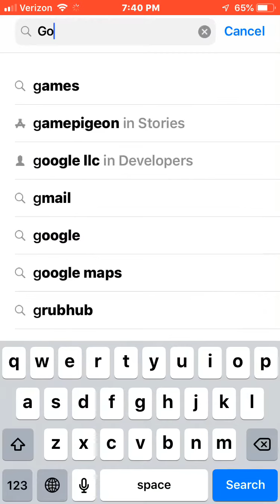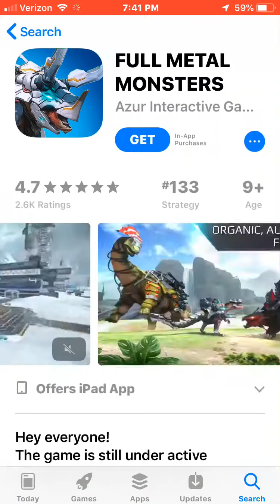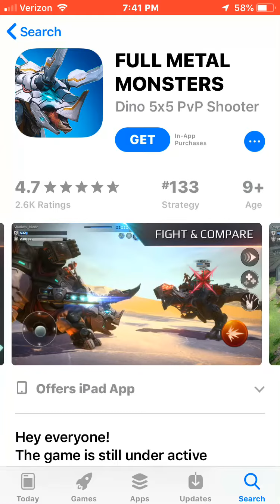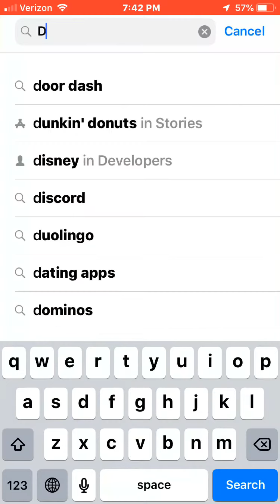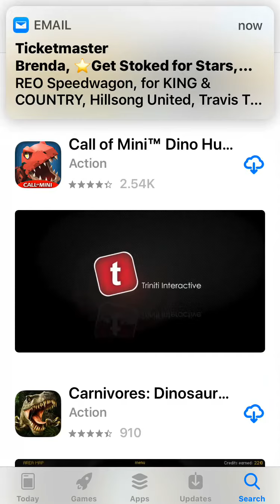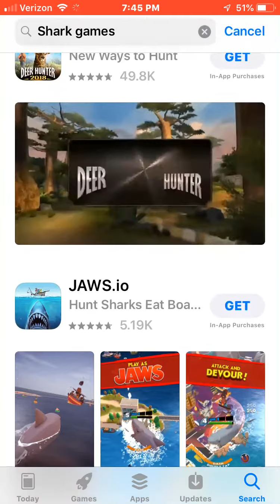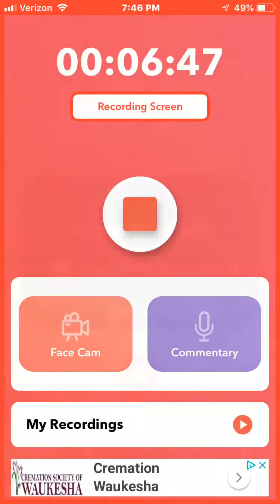Browsing through the App Store 1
No clue why you can’t here me when the godzilla defense force video turns on